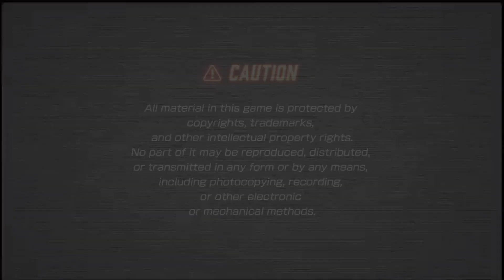Fighting Ex Layer - a (Androind/IOS Gameplay)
A Street Fighter like game, using only tap/touch controls , the graphics is good and the gameplay allso :)